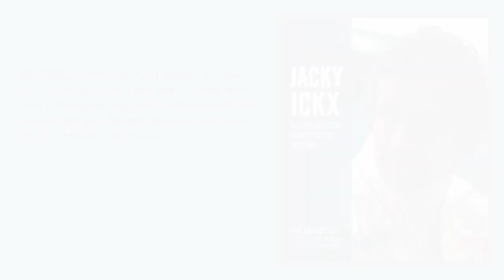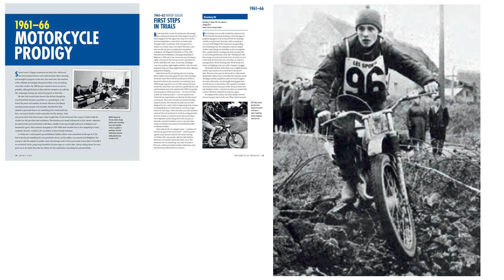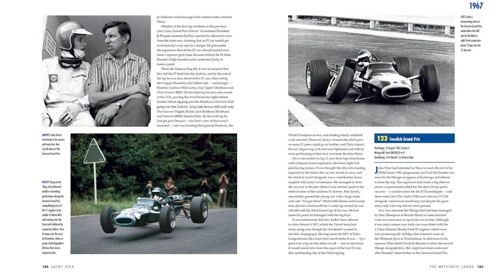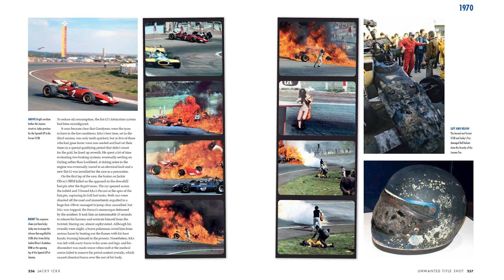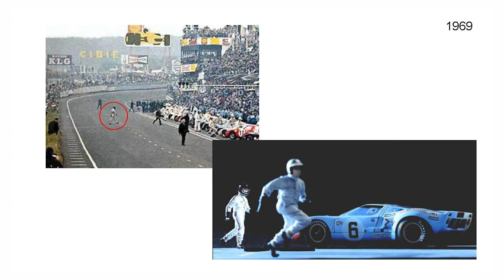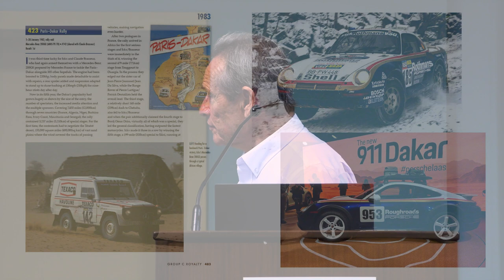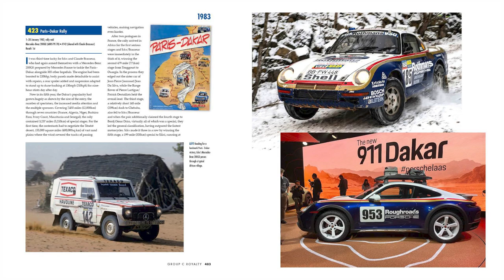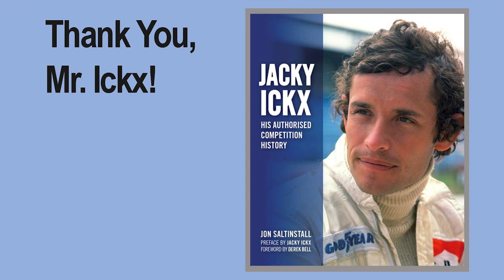Jacky Ickx on safety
Racing legend Jacky Ickx covers a wide range of memories and observations at the 2023 Racing Goes Safer, Long Beach seminar.